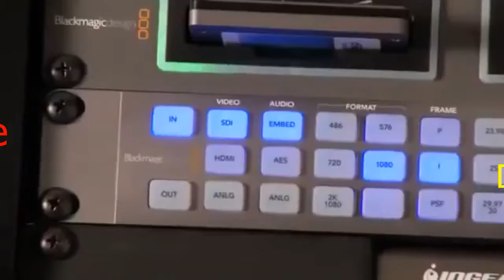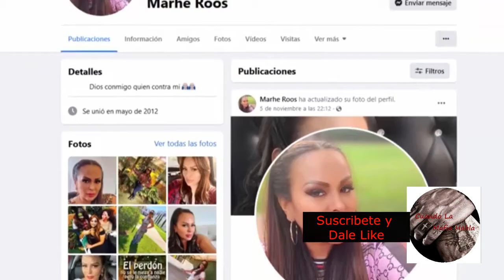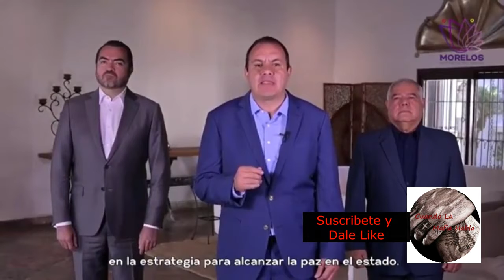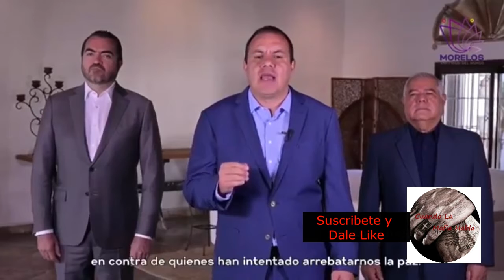Agarran a "LA JEFA" Líder del cartel Guerreros Unidos y salen nexos con Priistas y Ministros SCJ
CAE #"LAJEFA" LIDER DE EL GRUPO GUERREROSUNIDOS Y SALEN A RESLUCIR RELACIONES CON POLITICOS DEL PRI Y HASTA MINISTROS DE LA SUPREMA CORTE SUS INICIOS FUERON EN EL CARTELDESINALOA